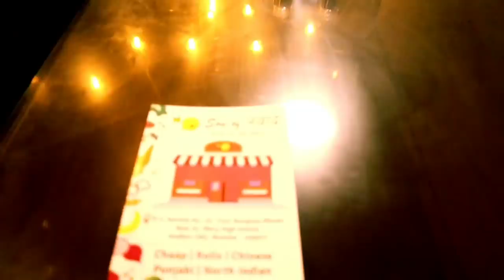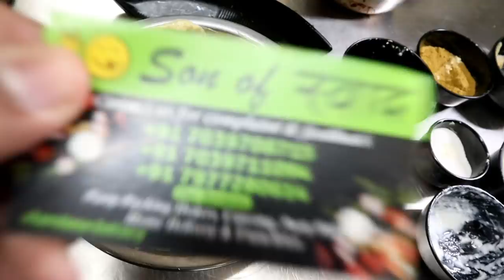How to make Soya Chaap | Malai Soya Chaap Restaurant Recipe | My kind of productions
Content - How to make Malai Soya Chaap
•Delhi Wali Soya Chaap Recipe
•Where to eat Soya Malai Chaap in Mumbai
•My kind of productions Food Show

•In this food Vlog we will be sharing the recipe of Soya Malai Chaap directly from the Restaurants Kitchen

•Restaurants Credits
Son of Swaad
4 Bunglows Mahada
Near St Mary's School

•Produced by
My kind of Production's
Show Host - Mohsin.Afroz.Khan